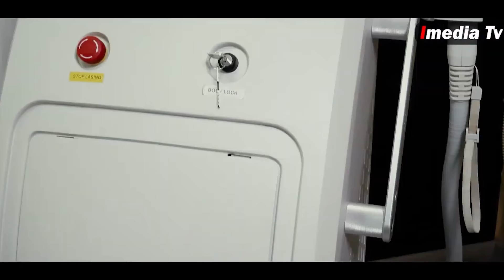Hansı Lazer Epilyasiya daha yaxşıdır? / Diod / Aleksandrid / Epiray / Soprano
Lazer epilyasiya növləri / Diod / Aleksandrid / Epiray / Soprano

Aparıcı: Günel Poladqızı
Qonaq: Yeganə Kərimova (Lazeroloq)

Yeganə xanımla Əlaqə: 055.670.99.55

Assistant: Məhbubə Axundzadə
Məkan: 5 Doors AntiCinema

lazer epilasyon,
lazer epilyasiya,
lazer epiray,
lazer soprano,
lazer aleksandrid,
lazer dance,
lazerden sonra tüyler ne zaman dökülür,
lazer göz ameliyatı,
lazer major,
laser yeet,
lazerhawk,
lazer ameliyatı göz,
laser angel,
lazer ameliyatı sonrası